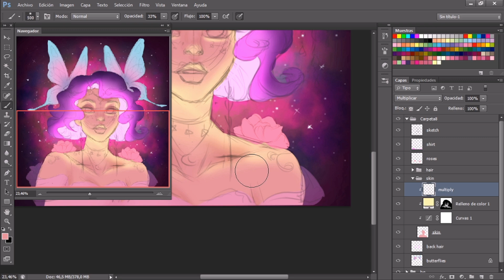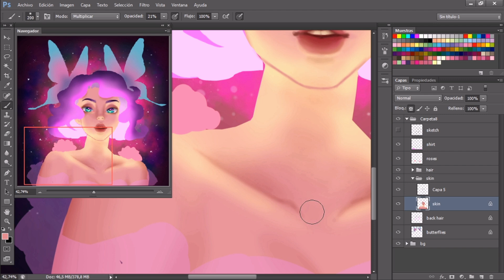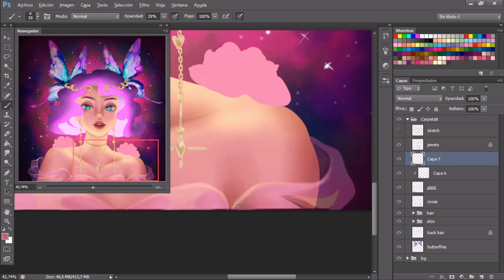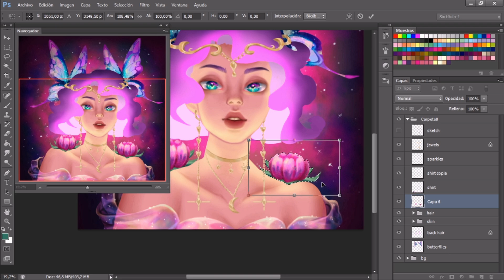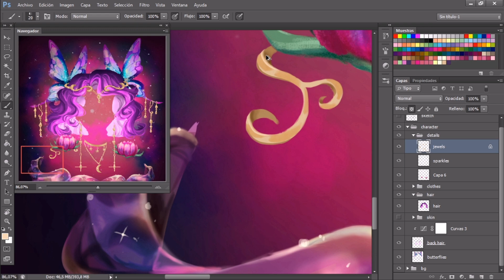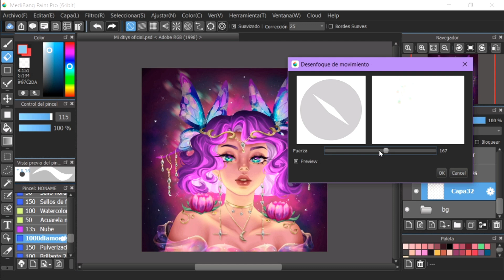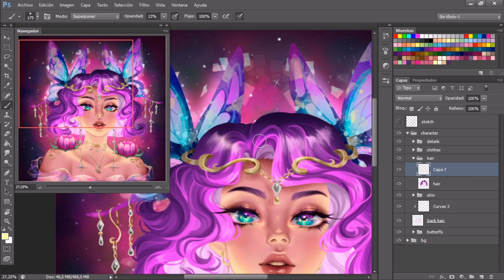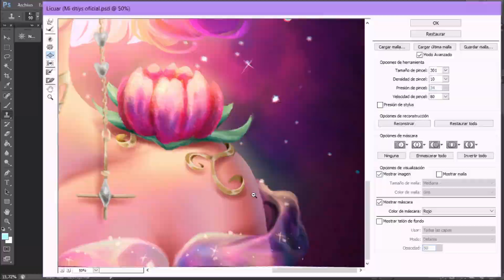🌸[SPEEDPAINT] Mi dtiys para celebrar los 7k en instagram 💜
🔸Programas utilizados🔸
Medibang paint pro y Photoshop cs6

🎵MUSICA🎵
🔹The FatRat- Rise Up